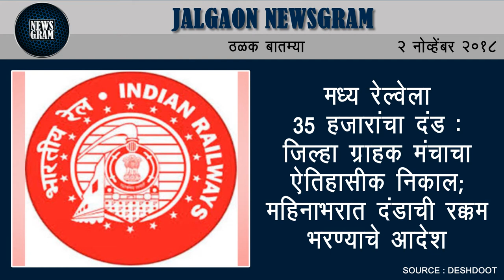Jalgaon Newsgram | Jalgaon News | Today's News Headlines | 2 November 2018